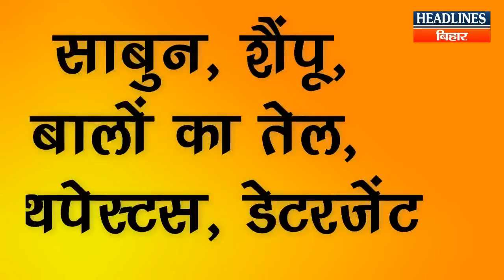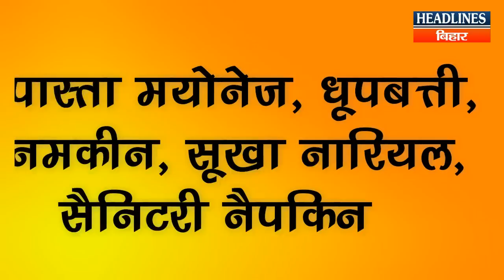Budget 2019: देखिए इस बजट में क्या हुआ सस्ता और क्या हुआ महंगा | Headlines Bihar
Budget 2019: देखिए इस बजट में क्या हुआ सस्ता और क्या हुआ महंगा Watch out the full video